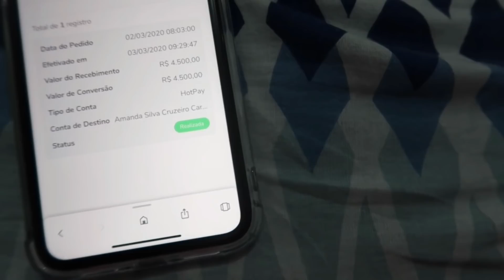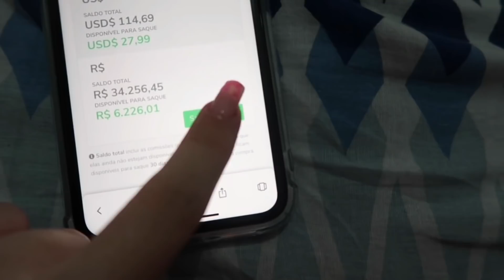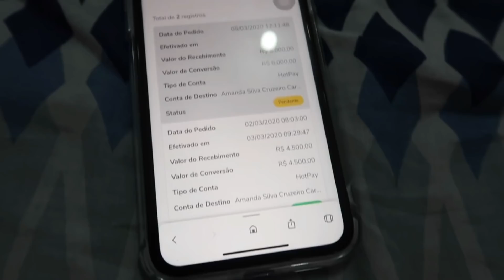TEMOS UMA NOVIDADE 🙏🏻👏🏻 ESTAMOS MEGA FELIZES | Amanda Silva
DESCUBRA como ter uma renda extra usando apenas o seu INSTAGRAM e WHATSAPP